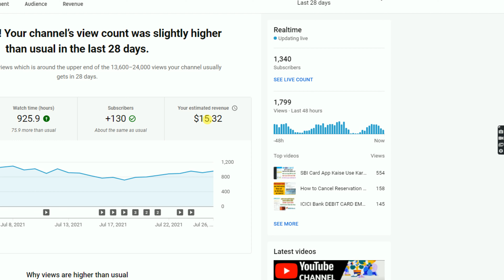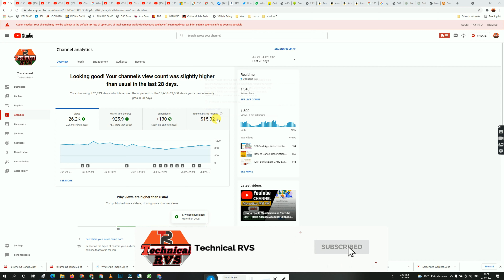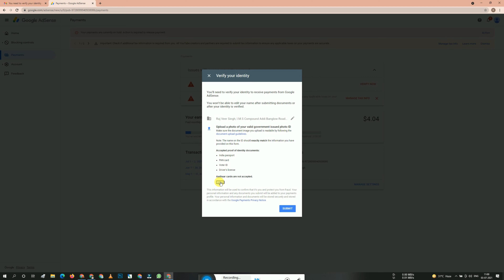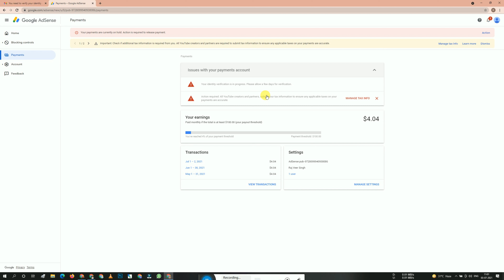Google Adsense Identity Verification | How to Verify Google Adsense Account in 2021, id verification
Hello Dosto,

address verification adsense,
adsense verification pan card,
adsense verify your identity,
google ads,

address verification adsense,
google ads,
id verification adsense,
Other

id verification adsense,
address verification adsense,
google ads,

id verification adsense,
address verification adsense,
google ads,